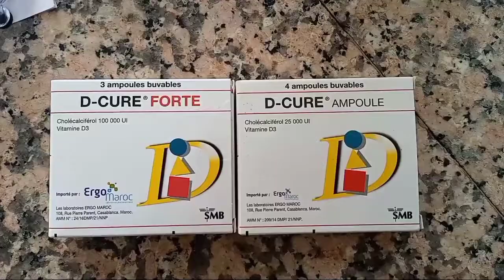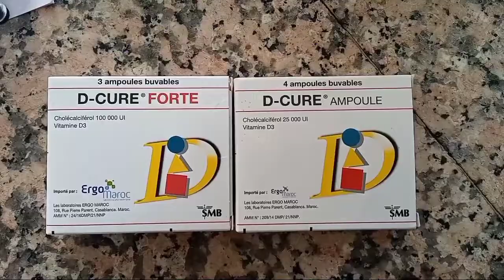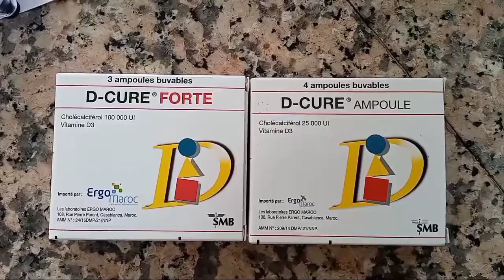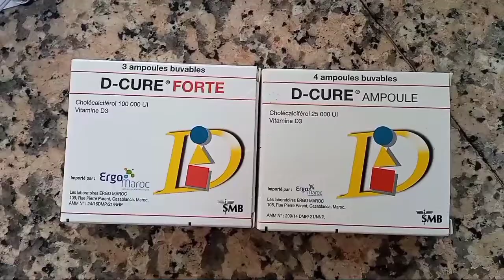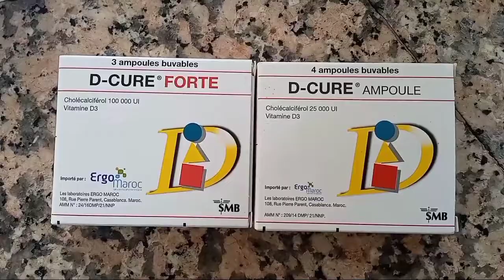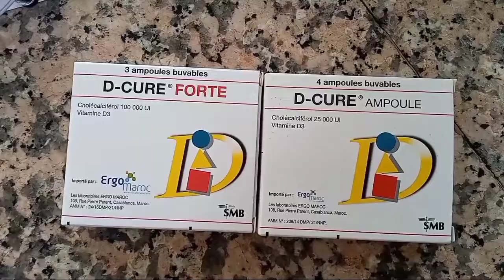هل تعاني من نقص في فيتامين D استعميلو{ D-CUR}